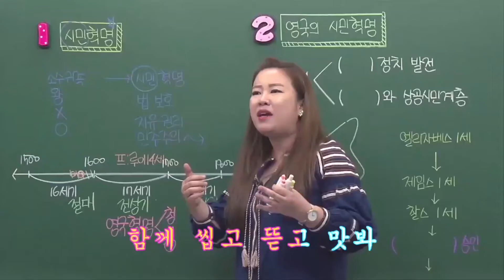[중학 공통 | T-play] 먹방쭈쌤 마약 사회&흡입 역사 1차 M/V 공개 | 즐거운 | 신나는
들을수록 살이 오르는 먹방 쭈쌤 강의!
MSG 보다 감칠맛있는 먹방 주쌤 강의!
주혜령 쌤 강의 영상 M/V 공개!!

4주간 밀크티타임과 함께하는 밀크T 홈스쿨링!